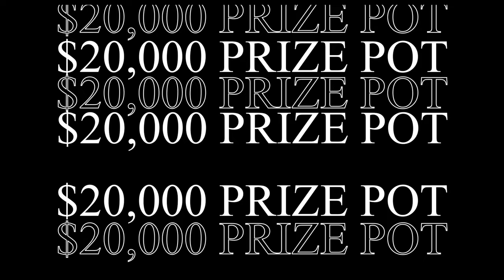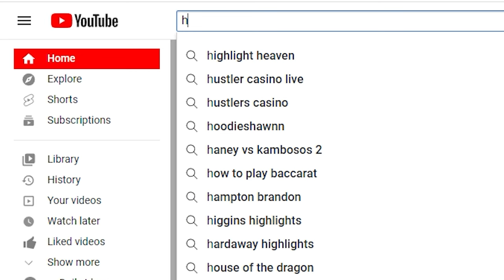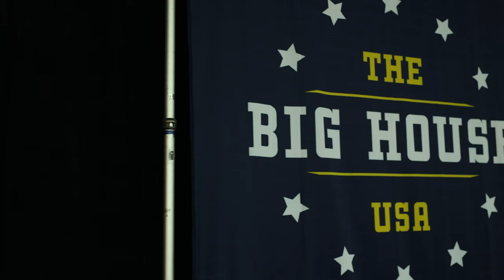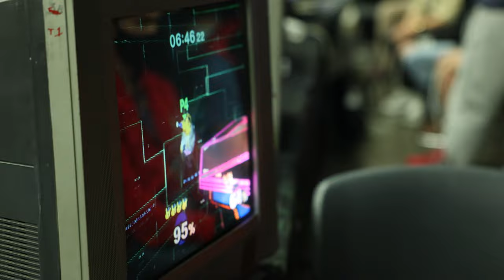The Story of Axe | The Only Pikachu to Win It All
Super Smash Bros is one of the most popular and competitive fighting games in the world. And within the community, there are legendary players who have cemented their place in the game's history. In this documentary, we follow the journey of one such player - Jeffrey Williamson, also known as "Axe."

Axe is a professional Super Smash Bros player who has been competing for over a decade. He is known for his skill with Pikachu, a character that he has mastered to a level that no one else has been able to replicate.

In this documentary, we delve into Axe's story and the world of Super Smash Bros tournaments. We see how Axe got into the game, the challenges he faced on his journey, and how he overcame them. We also explore the larger Super Smash Bros community and the passion and dedication that drives players to compete at the highest level.

Join us on this journey as we explore the world of Super Smash Bros through the eyes of one of its greatest players. This documentary is a must-watch for any fan of the game or anyone interested in the world of professional gaming.

PLEASE SUPPORT EVERYONE WHO HELPED WITH THE VIDEO

Gameplay Footage ► Beyond The Summit - Big House 10
Ending photos by ► Beyond The Summit, Bekah Wong, Darrell McCready

Huge Shout outs to the Big House Staff for allowing me to use some of their footage

0:00 Intro
1:08 Getting Into Melee
3:46 Preparing For Big House 10
5:41 Round 1 Pools
6:50 Round 2 Pools
7:33 Axe vs Kürv
10:30 Axe vs Lucky
16:48 Axe vs Mang0
24:14 Axe vs n0ne
31:04 Axe vs Moky
42:14 Outro
43:33 Thank You